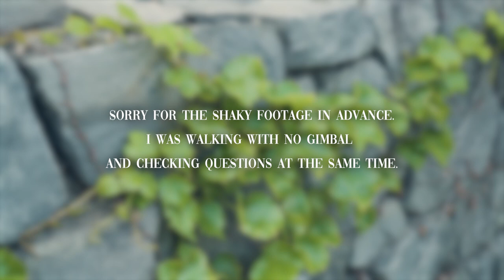73 Questions With Maleea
Jae asked Maleea 73 random questions while taking a walk along
(Vogue parody)

- If you want to simply donate, you can also just donate to us via PayPal at any time.
    [📸EQUIPMENT]
Ring Light
Sd Card

 [🎵MUSIC]
Song: Jeff Kaale - pillow talk